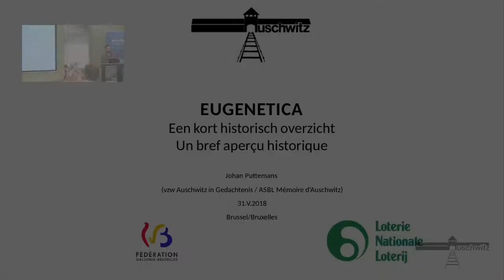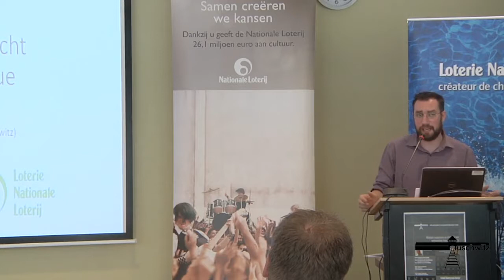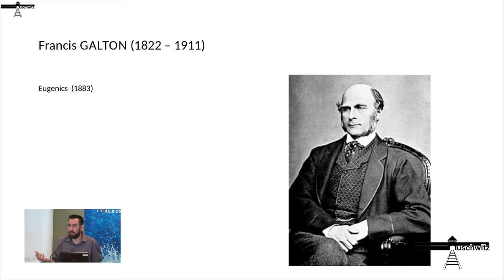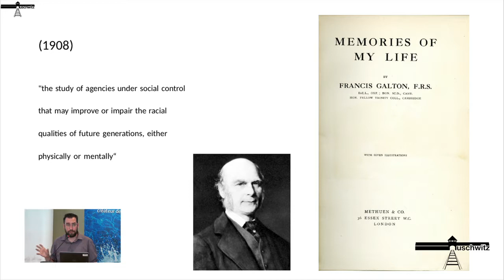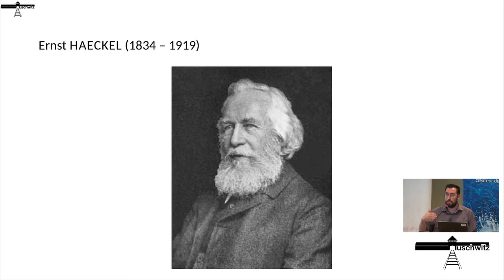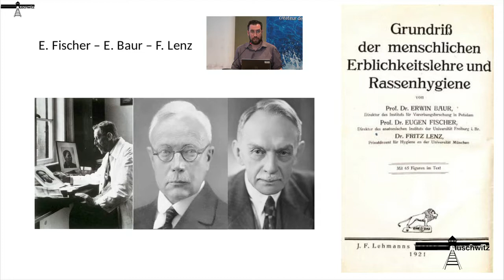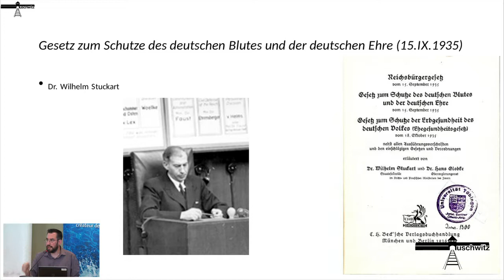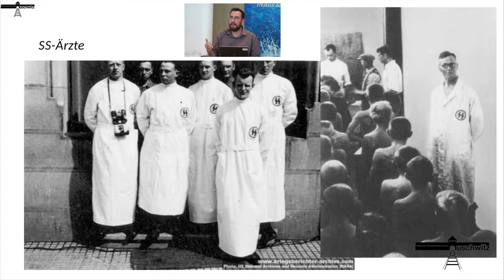J. Puttemans 'EUGENETICA Een kort historisch overzicht' - 05-2018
Vzw Auschwitz in Gedachtenis organiseerde haar studiedag op donderdag 31 mei in Enabel Conference Center (Espace Jacquemotte): ‘Medisch eugenisme en misbruik van wetenschap toegepast door de Asmogendheden (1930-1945)’.
Contextualisatie door Johan Puttemans (vzw Auschwitz in Gedachtenis)